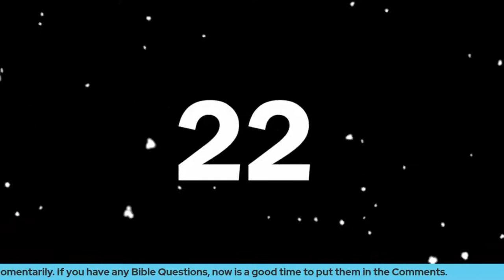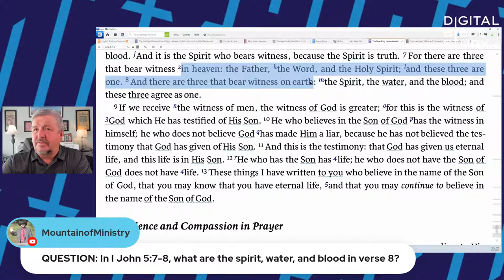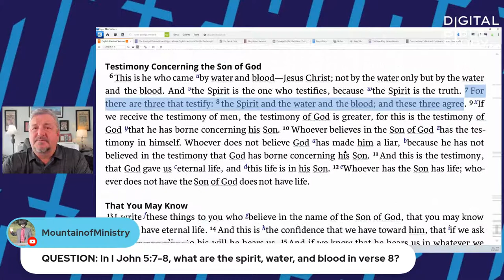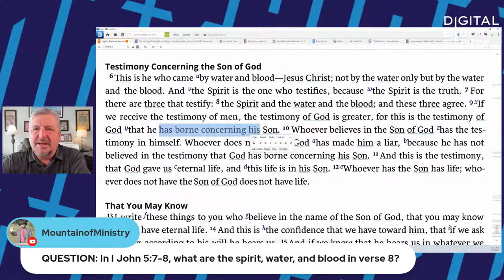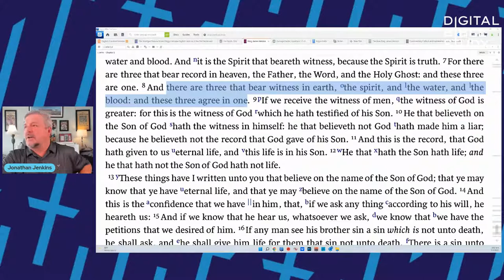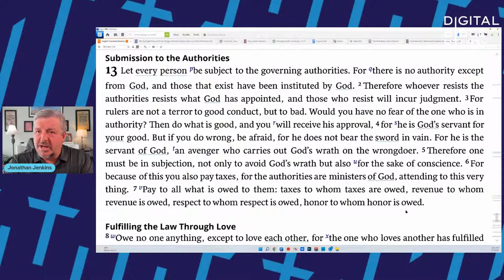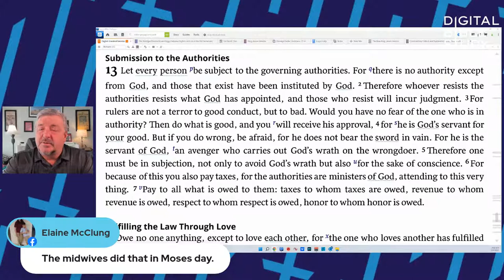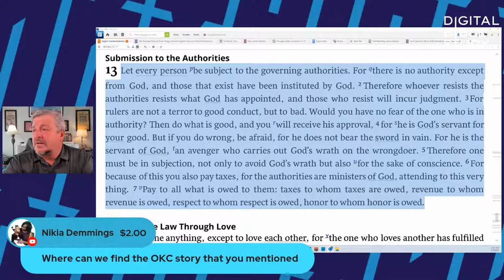From the Deep End with Jonathan Jenkins - (#1100)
Conversation (8:00 AM ET)

Bible Study (9:00 AM ET)

Romans - Chapter 13 (Lesson #100)